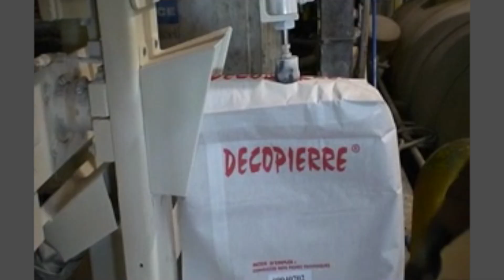Model 730 for Limestone Powder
Choice Bagging Equipment, Ltd.